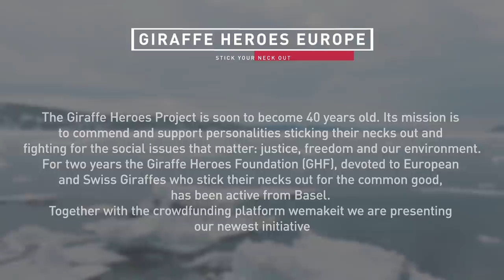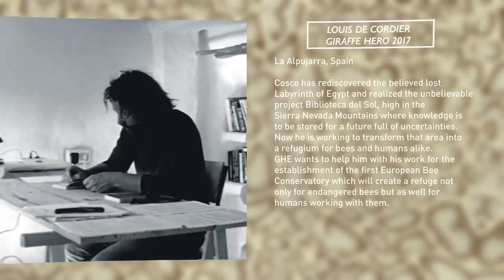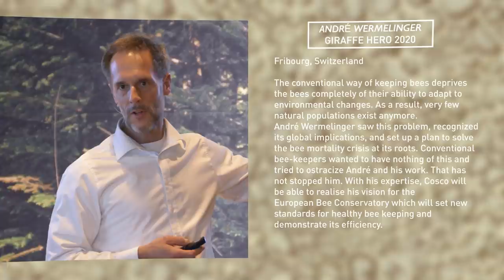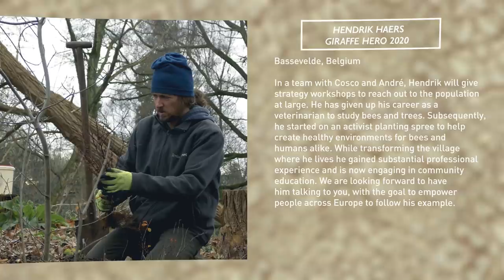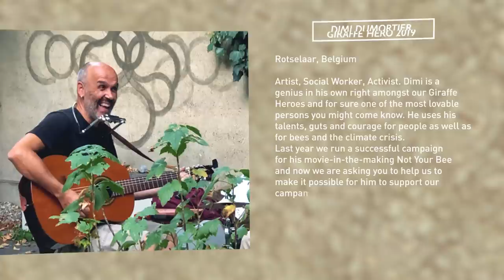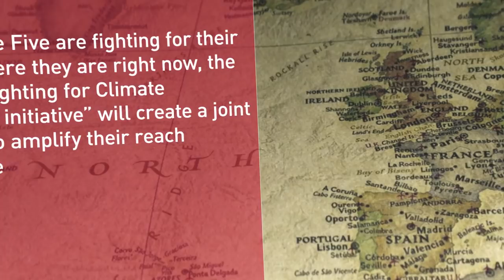Giraffes fighting for climate adaptation - The Bees and Trees initiative -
Climate adaptation is what matters today, more than anything else! With this Video we want to give you an impression of what is this campaign for. Now the clock is ticking, and PLEASE, we are dependent on your support! There are great rewards to harvest, so have a look if you didn’t yet. And with your help you're not only supporting us, but also people with disabilities. The ones producing most of the rewards. THANK YOU ALL IN ADVANCE!